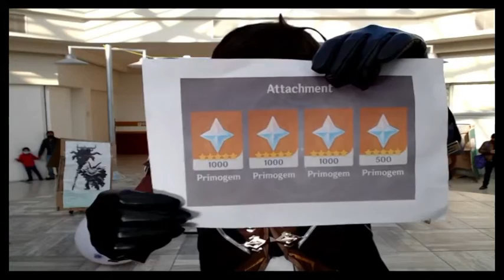Concurso de Cosplay 8 Aniversario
Mira como los participantes se esforzaron en en escenario